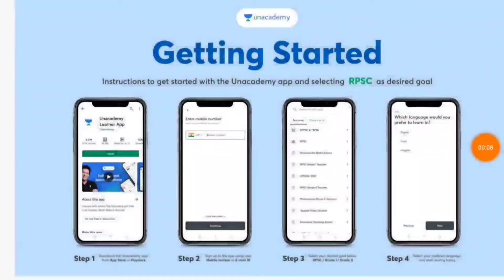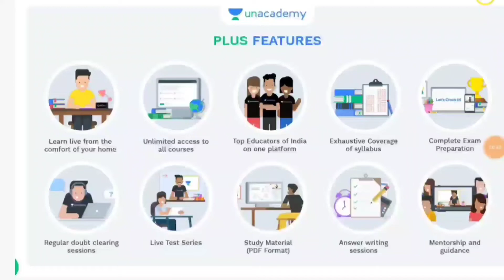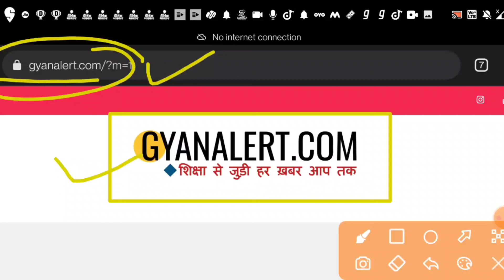icar technician result, icar iari Technician result, icar technician result date,ICAR Result 2022